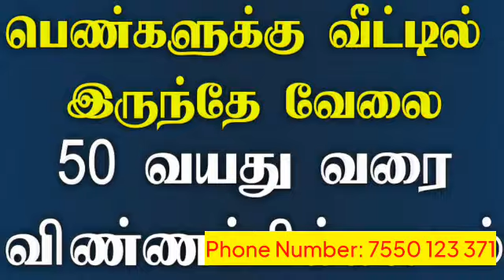☎ 50 வயது வரை பெண்கள் வீட்டில் இருந்தே வேலை செய்யலாம் ☕ Without investment job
🔴 நமது YouTube Channel ல்
உங்கள் வேலைவாய்ப்பு மற்றும்
தொழில்களை பற்றிய
விளம்பரங்கள் செய்ய விரும்பினால் ..
விவரங்களை அனுப்பலாம்

பண்ணுங்க. உடனுக்குடன்

♦ மேலும் புதிய வேலைவாய்ப்பு தகவல்களை தினமும் பார்க்க 👇
கிளிக் பண்ணுங்க...👇